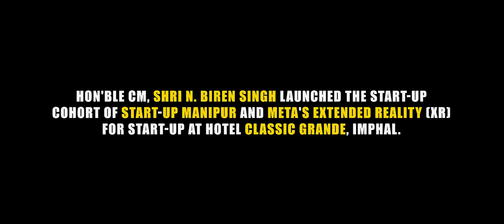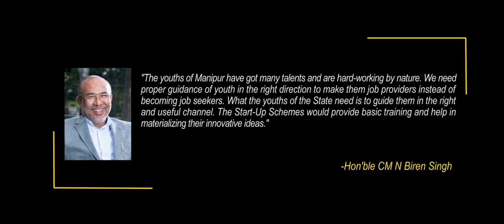Hon'ble CM launched the Start-Up Cohort of Start-Up Manipur and META's Extended Reality(XR)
Hon'ble CM Shri N.Biren Singh launched the Start-Up Cohort of Start-Up Manipur and META's Extended Reality(XR) for Start-Up at Hotel Classic Grande, Imphal.
The state government aims at bringing forth the relentless spirits, the inventive minds who turn problems into challenges to take on the entrepreneurial journey with an unquenchable thirst.
This Scheme will accelerate India’s contribution toward building the foundations of the metaverse and nurturing the development of Extended Reality (XR) technologies.